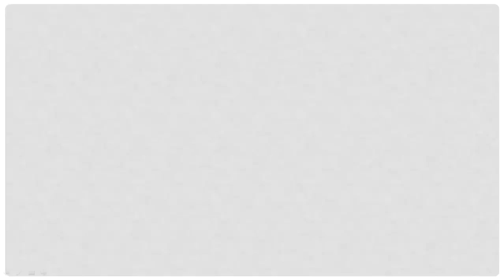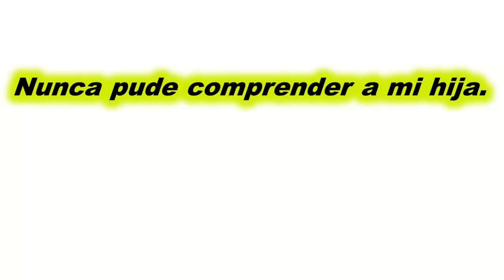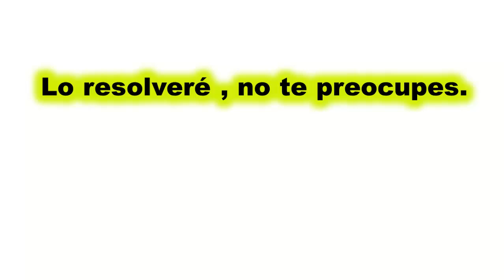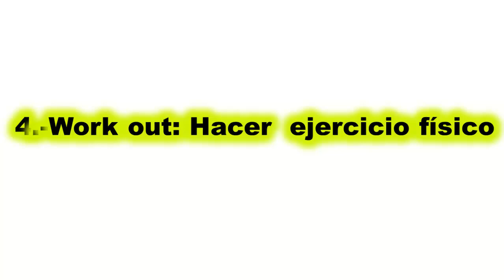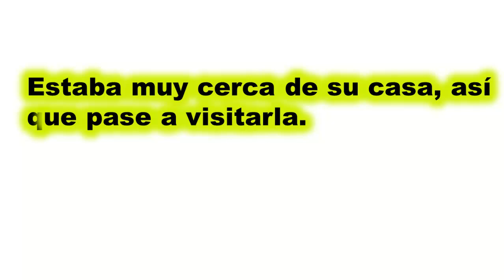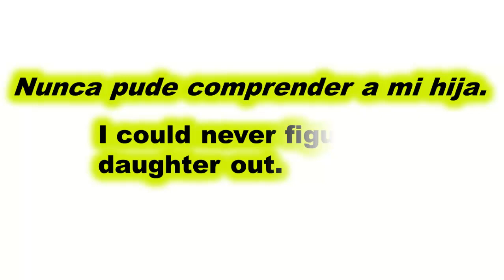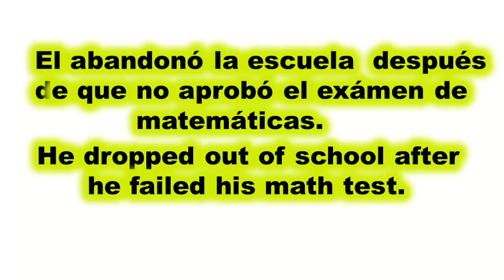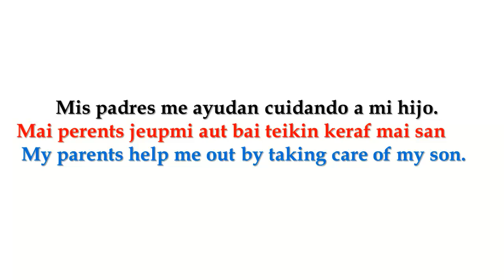👉APRENDE INGLÉS CON SOLO ESTUDIAR UNOS MINUTOS DIARIO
👉PUEDES APRENDER INGLÉS CON SOLO ESTUDIAR UNOS MINUTOS CADA DÍA.
👉CONTINUAMOS APRENDIENDO PHRASAL VERBS.
👉MI META AÑO NUEVO ES FACILITARTE DE UNA MANERA SENCILLA Y FÁCIL LOS TIPS PARA QUE PUEDAS APRENDER INGLÉS EN MUY POCO TIEMPO.
👉HE DISEÑADO ESTE CURSO PARA TI PARA QUE SOLO CON UNOS CUANTOS MINUTOS PRACTIQUES EL IDIOMA INGLÉS AL MISMO TIEMPO QUE LO APRENDES.
👉APRENDE INGLÉS HABLANDO ESTA HECHO A LA MEDIDA DE TODAS AQUELLAS PERSONAS QUE QUIERAN APRENDER INGLÉS,PERO TAMBIÉN PARA AQUELLAS QUE YA TIENEN CONOCIMIENTOS Y DESEAN PRACTICARLO PARA NO OLVIDARLO.
👉PUEDES APRENDER LAS 24 HORAS A TU PROPIO TIEMPO Y RITMO.REPITE LOS VÍDEOS LAS VECES QUE QUIERAS.
👉SOY LA MAESTRA MARÍA OROZCO Y TE DOY LA MÁS CORDIAL BIENVENIDA A ESTE CURSO DE INGLÉS GRATIS.
👉SI TE HA GUSTADO ESTE VÍDEO ME AYUDARÍAS MUCHO DÁNDOLE  LIKE